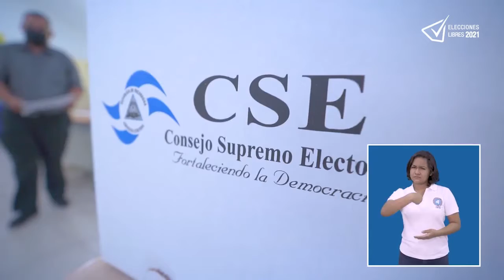Con tu voto vos decidís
CSE 2